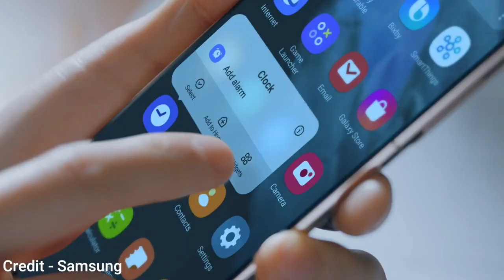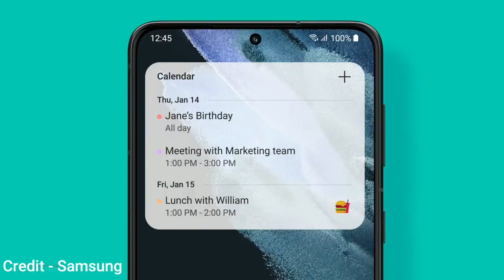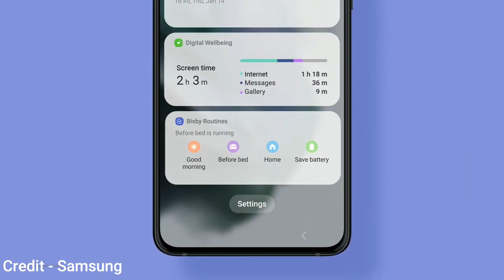Samsung Galaxy M62 5G | Launch Date and Price in India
Hi guys,

Your queries -

Samsung m62
Samsung mobile